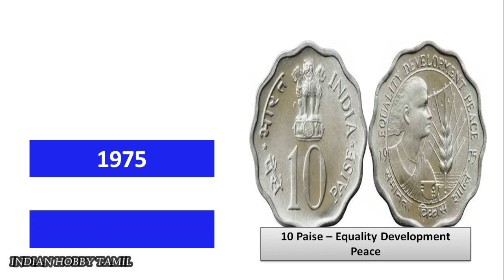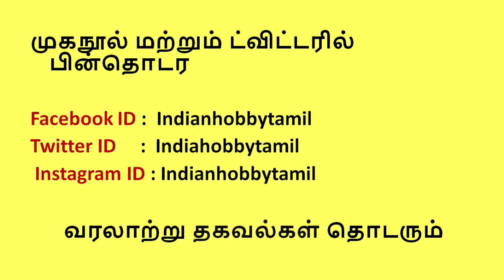Rare India Coin part 9 || அபூர்வமான இந்தியா நாணயம் பகுதி 9 || Indian Hobby Tamil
India Rare Coins list  like 2 Rupees Mudra Mule coin and 10 Paise Equality Development Peace Coin.